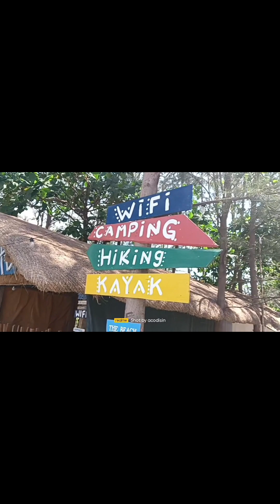ANG BUHAY BANGKIRO.(acodisin TV Vlogs)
Ang Buhay bangkiro.